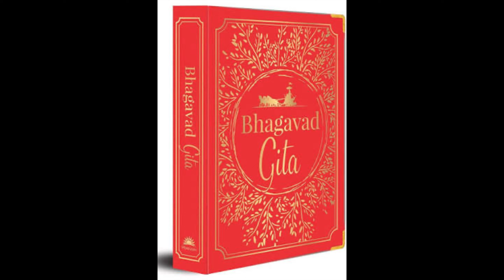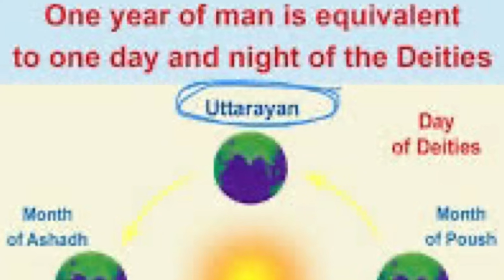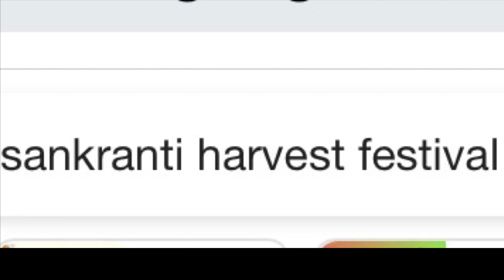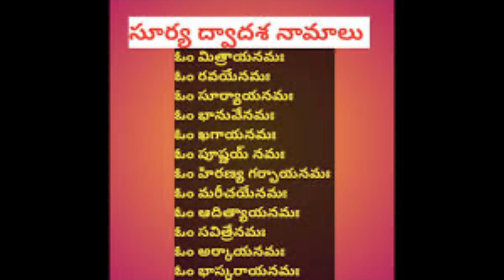Significance of Bhogi, Sankranthi and Kanuma.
Significance of Bhogi, Sankranthi and Kanuma. Timings of Makara Sankramana Mahaa Punyakaalamu. Why should we pray Surya Bhagawan on the day of Sankranthi.
Significance of Regipandlu (Arka)